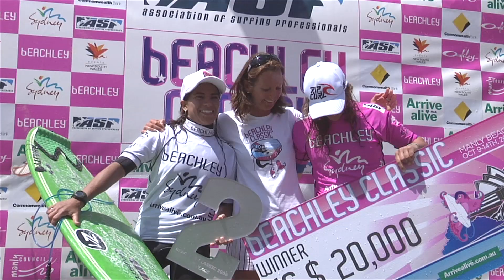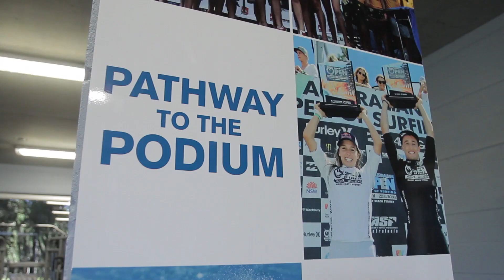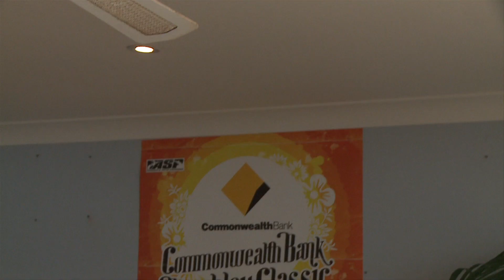Layne Beachley U16 National Training Camp